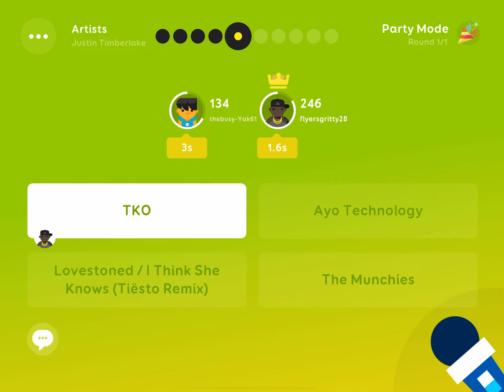SongPop party Justin Timberlake playlist